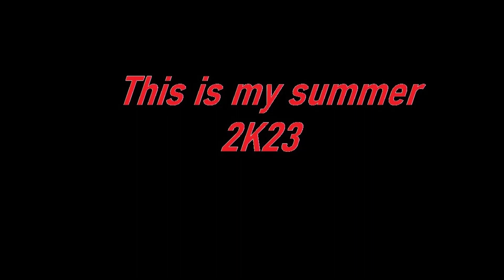THIS IS MY SUMMER 2K23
SONG: 94690-klingande-jubel